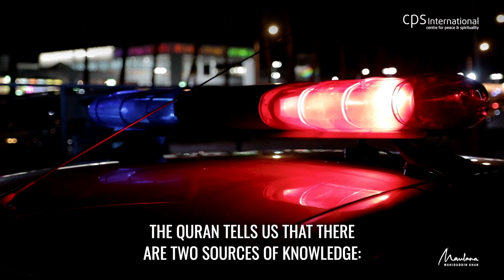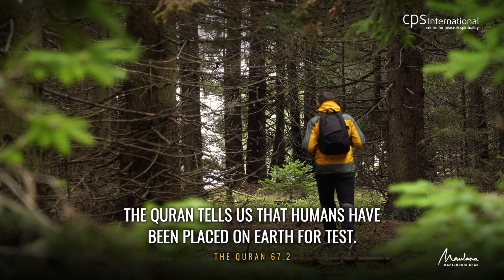Freedom of Expression is an Absolute Right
Both Islam and Secular beliefs advocate freedom of expression for all. According to the Quran, every soul is on test and therefore requires complete freedom of expression for evaluation. Similarly, the secular stance considers freedom of expression a human right since all nations are signatories to the 1948 UN Charter.